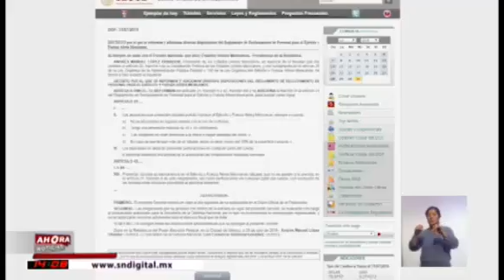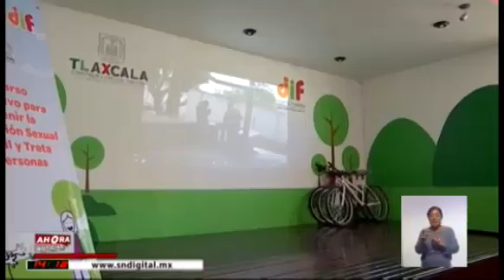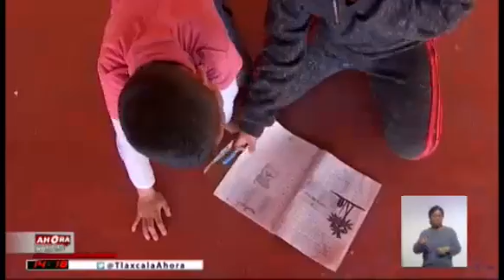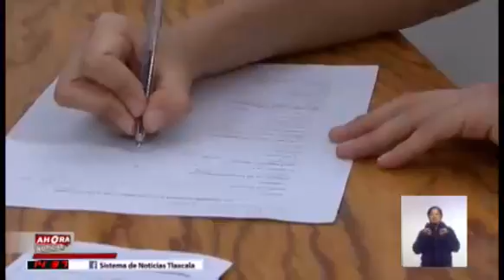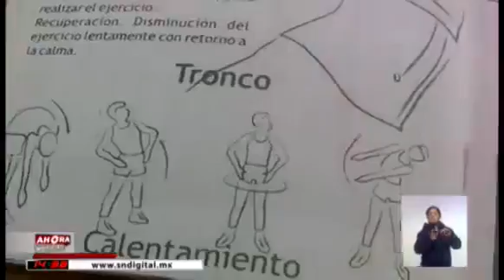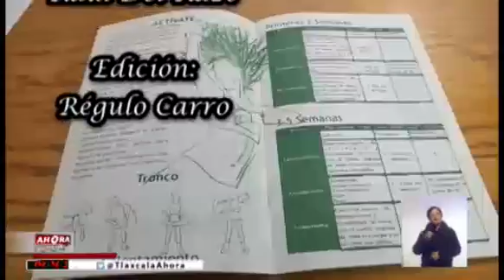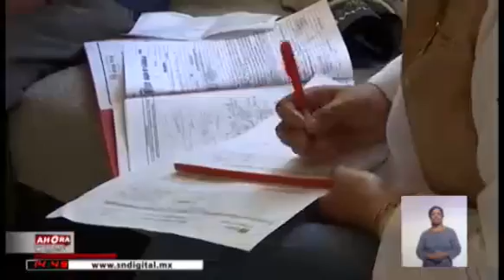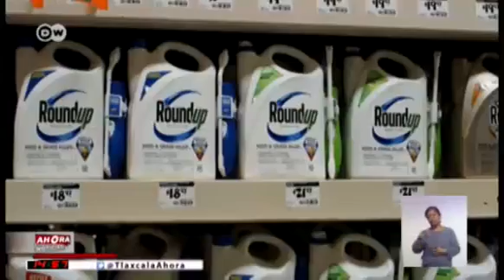NOTICIERO EMISIÓN VESPERTINA 31 DE JULIO DE 2019